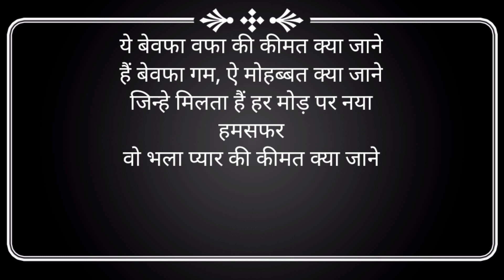बेवफा सायरी video दिल के दरिया धड़कन की कशती हैं Hindi powerfull, shayari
बेवफा सायरी video दिल के दरिया धड़कन की कशती video, Hindi powerfullshayari